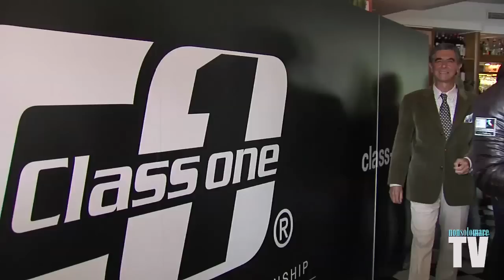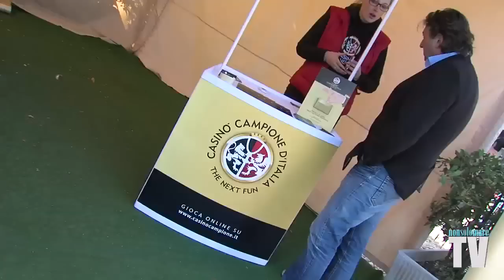Class1 - Gran Premio d'Italia 2011.mp4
a Cernobbio sul lago di Como per la prima volta nella storia è di scena la Classe 1 Offshore, un evento spettacolare che ha coinvolto migliaia di persone. Tra gli italiani spiccano i nomi del pluri campione Guido Cappellini che corre in coppia con Giampaolo Montavoci e di Matteo Nicolini che corre in coppia con A.Al Neama. Un successo annunciato per il Victory Team di Dubai che sul lago di Como hanno dimostrato ancora una volta di essere i più forti